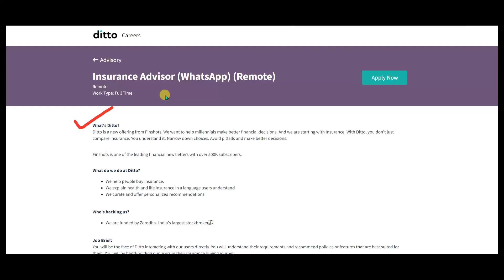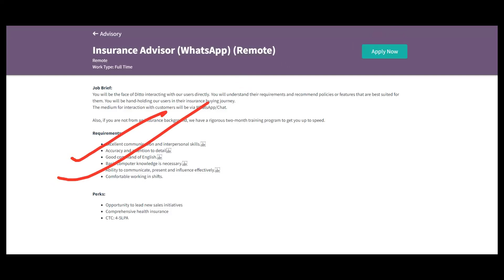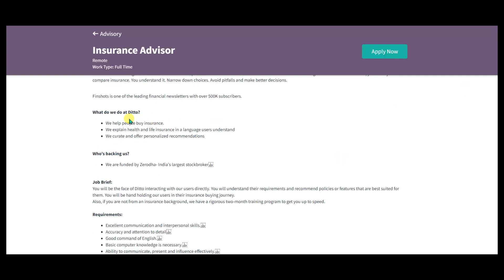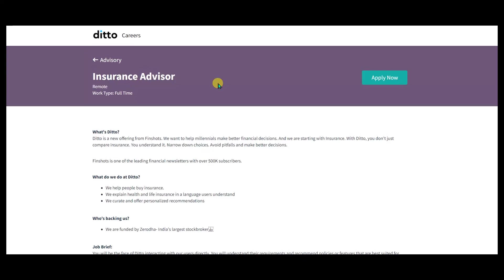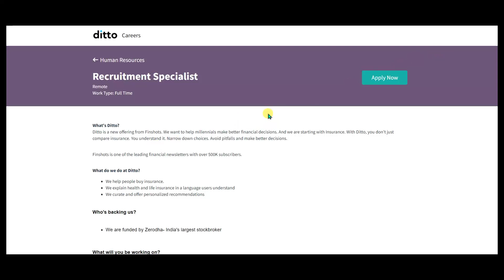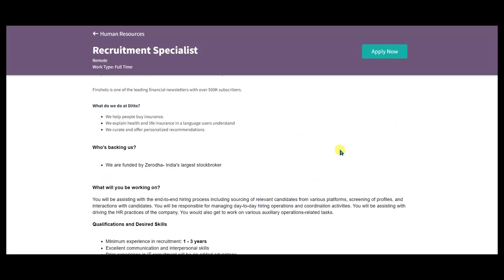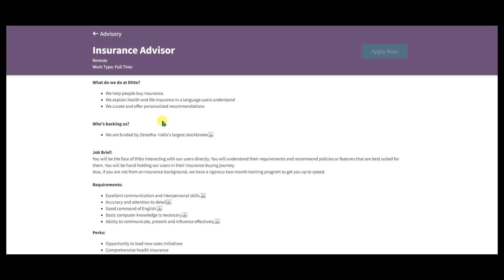Parmanent work from Home jobs for freshers/ditto watsapp chat/smart Jobs/phone se pese kamaye